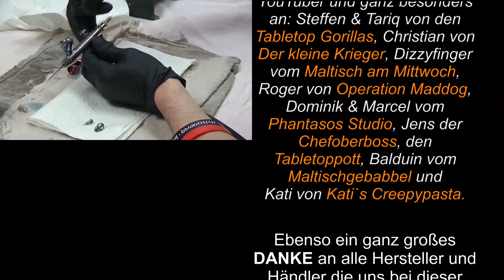Games Workshop - Gorkamorka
Thomas hat mit seinem Bruder auf der Tactica Gorkamorka präsentiert. Das Szenario wollen wir euch nicht vorenthalten für jeden der nicht dabei sein konnte.